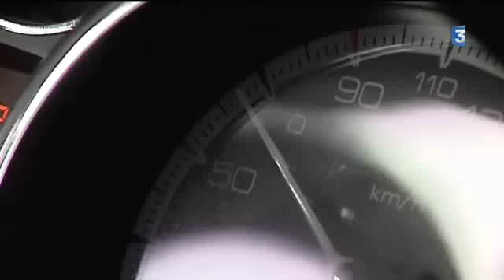Le vélo-fusée niortais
Si vous l'avez croisé sur les routes aux environs de Niort, il ne vous aura certainement pas échappé.
Il s'agit d'un vélo couché, caréné aux allures de fusée roulante, avec lequel un jeune Niortais circule quotidiennement. L'une de nos équipes de reportage est allée à sa rencontre.